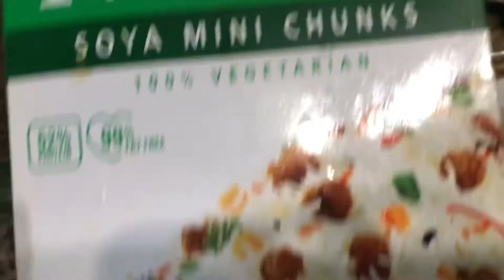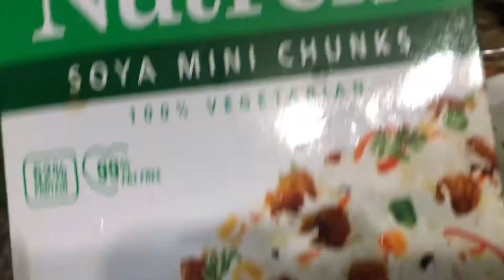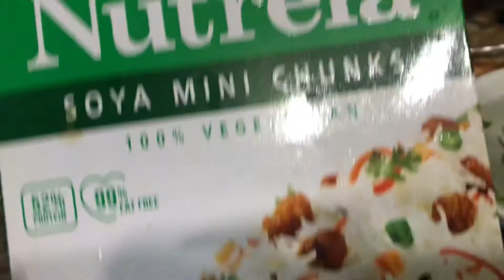Today’s dinner was not at all good | I did mistake| my Bengali Vlog